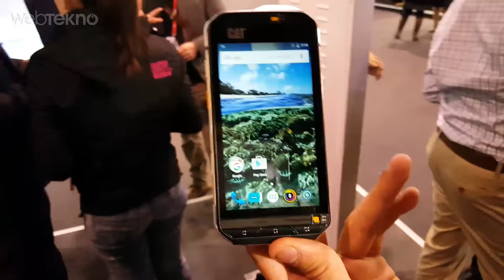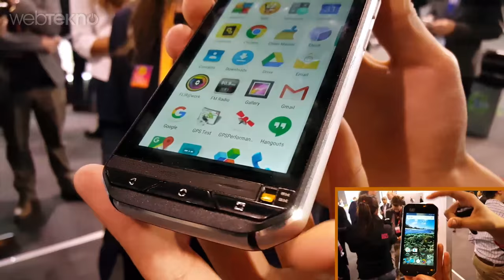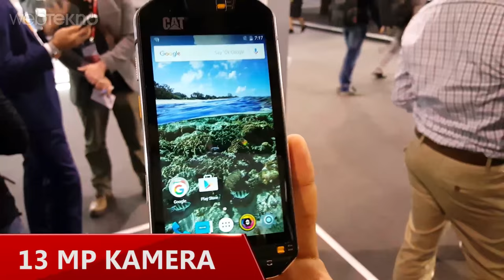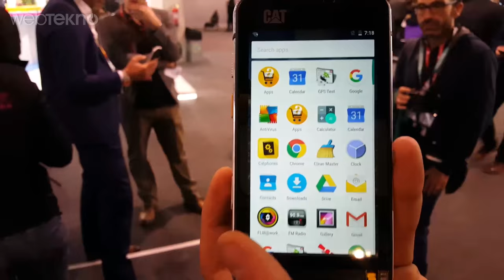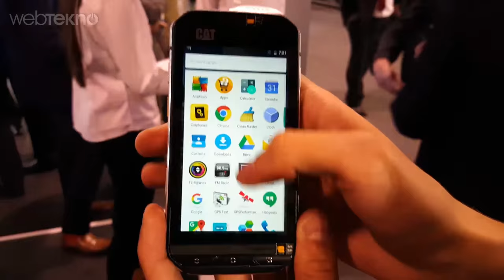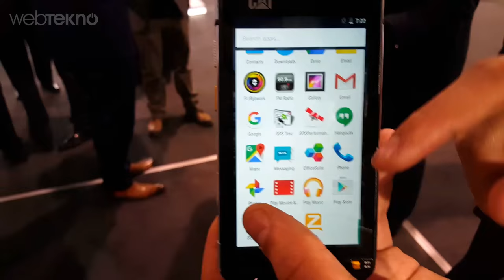Dünyanın En Sağlam Telefonu: CAT S60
Barcelona'daki Mobil Dünya Kongresinde dünyanın ilk termal kameralı telefonu CAT S60 için  bir ön inceleme yapıyoruz.